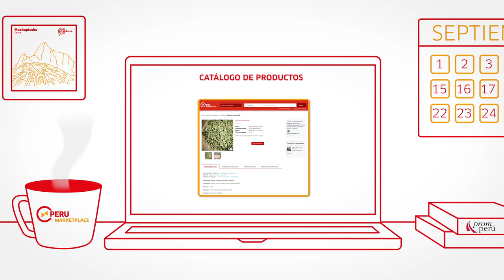Peru Marketplace (animación)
Nuestro país inició hoy un nuevo paso en la comercialización de sus productos al mundo. Esto lo realizó al lanzar la plataforma comercial Peru Marketplace, una página web totalmente interactiva que tiene a la venta más de 2000 productos de cerca de 600 exportadores nacionales.